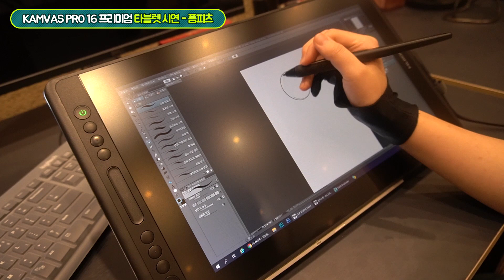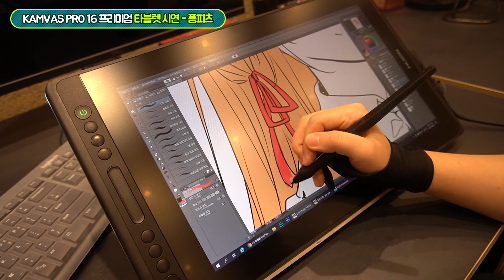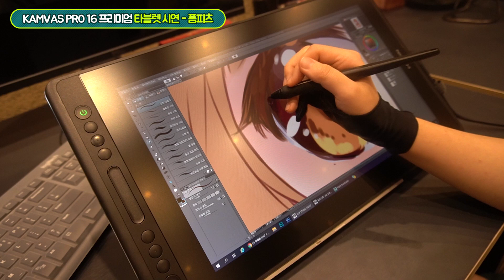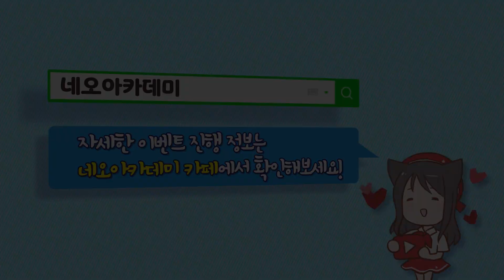HUION KAMVAS PRO 16 PREMIUM 시연하는 영상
*본 영상은 휴이온으로부터 제품을 대여받아 제작했습니다.
[ 사용제품 ] HUION KAMVAS Pro 16 PREMIUM